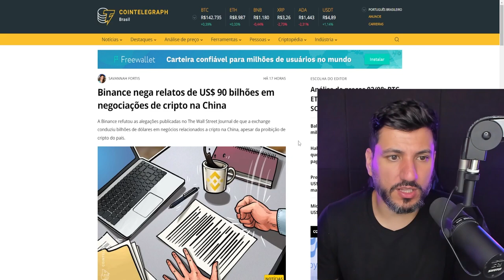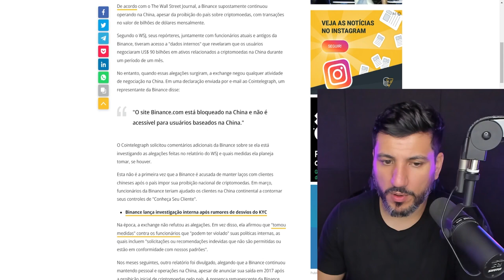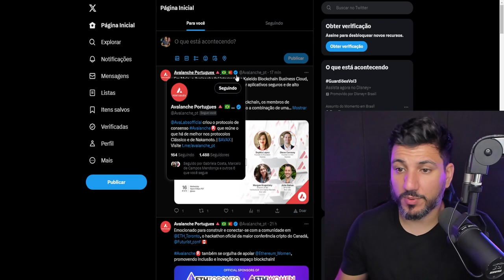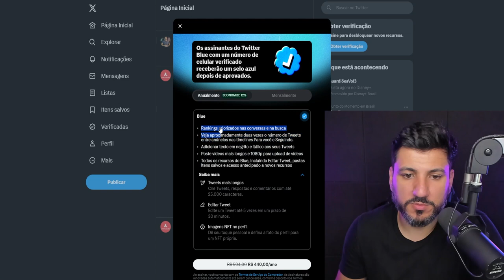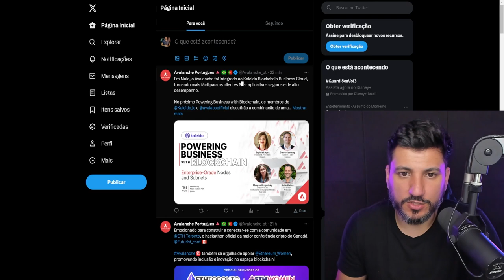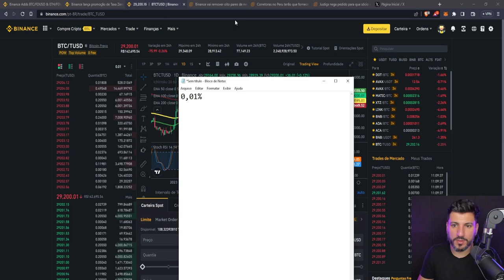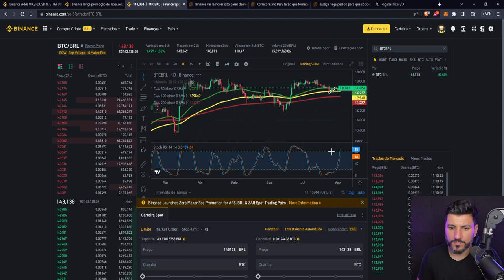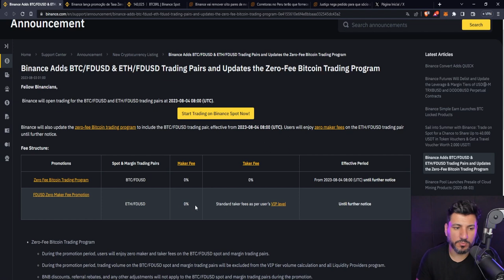BINANCE ESTARIA OPERANDO SECRETAMENTE NA CHINA... SEI SEI...